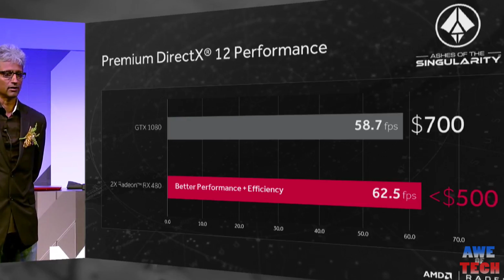RX 480 AMD's Mainstream GPU REVEALED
AMD's $200 graphics card revealed at Computex. Killer card for just $200 with a June 29th Release date. Link and deal to respective GPU upon availability:
Radeon RX480 4GB